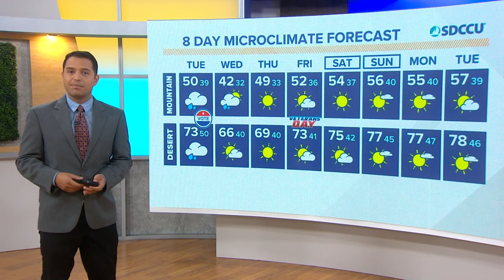Atmospheric river brings widespread rain and wind all day Tuesday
Over an inch of accumulating rain is forecast for parts of San Diego County as a Flood Watch and Wind Advisory take effect.